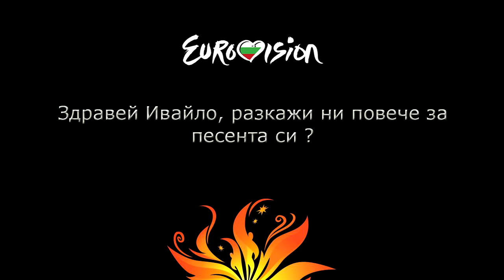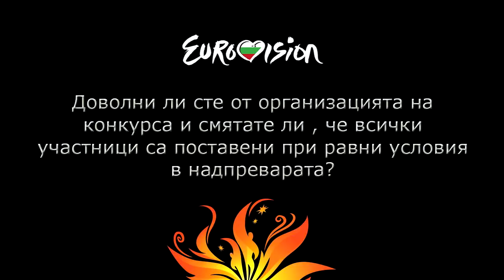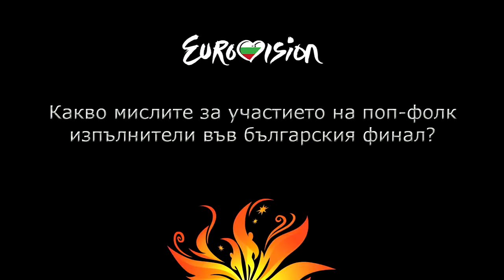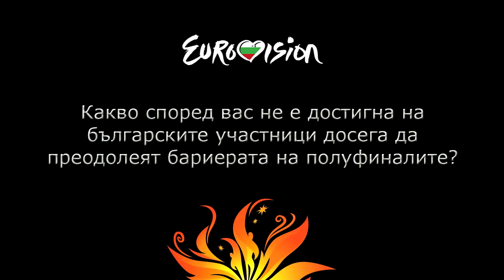Ivailo Kolev & HYPNOTIC speak to eurovision-bg.com & Live 7 TV about Eurovision 2012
ESC Eurovision 2012 baku azernaijan азербайджан eurovision 2010 oslo winner song Albania Bosnia and Herzegovina Croatia FYR Macedonia Montenegro Serbia Slovenia Denmark Estonia Finland Iceland Norway Sweden Armenia Azerbaijan Belarus Georgia Israel Moldova Ukraine Belgium Bulgaria Cyprus Greece Netherlands Turkey Andorra Ireland Latvia Lithuania Portugal Romania Czech Republic Hungary Malta Poland Slovakia Switzerland Polly Poli Genova Генова Поли Official video Официално видео евровизия 2012 baku баку финал полуфинал New 5 Chance for better life Viara Pantaleyeva Viara Cvetelin Atasanov-Elvisa ft. DZ -Love goes around Steliana Hristova Putyat Todor Gadjalov - Still love you Desislava Dess - Love is alive Sofi Marinova Love unlimited lubov bez granici Svetozar Hristov - Keep me down Rene Ranev - Alone Simona Sivanio - Eternal Ivailo Kolev ft. Hipnotik - Searching for the words Group 'Go week' - The way you see the world